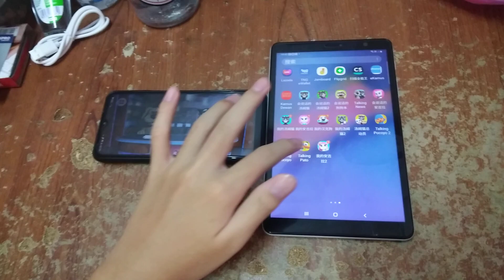Talking News & Talking Pato Echo 4336